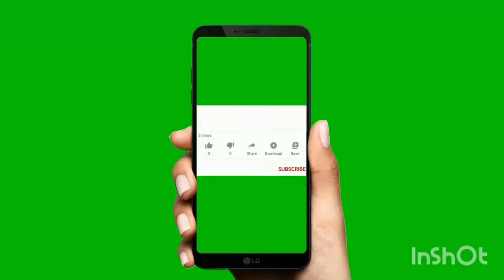Hand made flower nice and easy embroidery